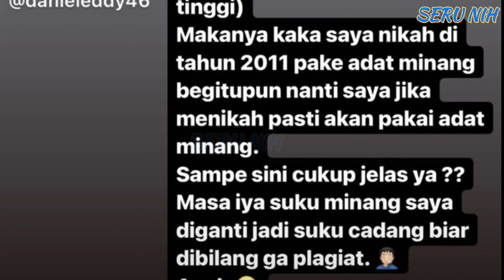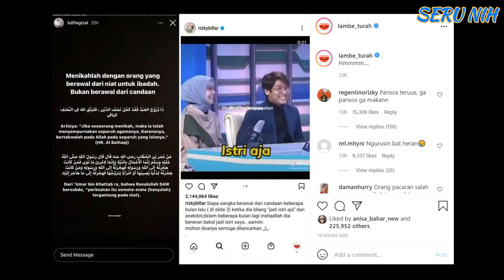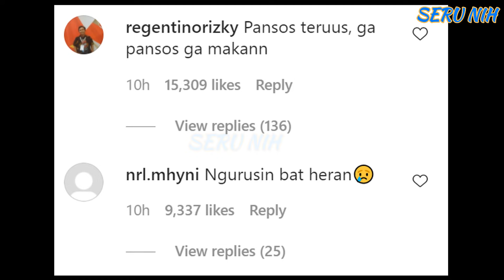RIZKY BILLAR & LESTI Skakmatt Nyinyiran disebut PLAGIAT ATTA AUREL - LUTFI AGIZAL Berulah LAGI!!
RIZKY BILLAR & LESTI Buktikan Bukan PLAGIAT ATTA AUREL - LUTFI AGIZAL Berulah LAGI Lgs DIHUJJAT Gini